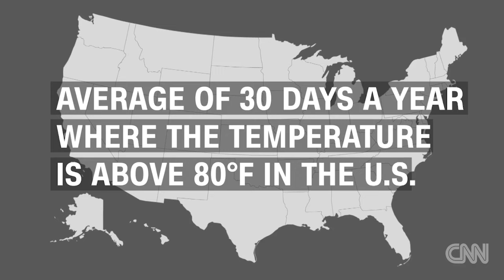Study: Climate change is killing our sex drive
CNN's Elizabeth Cohen explains how climate change could be affecting your sex life.